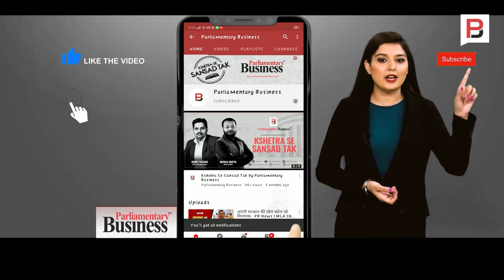जानिए राम मंदिर पर WORLD MEDIA ने क्या कहा | Ram Mandir Ayodhya | Narendra Modi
अयोध्या में राम मंदिर का शिलान्यास पूरे वर्ल्ड मीडिया की सुर्खियों में रहा। CNN, द गार्जियन, BBC, अल जजीरा और डॉन ने इस कार्यक्रम को प्रमुखता से कवर किया।